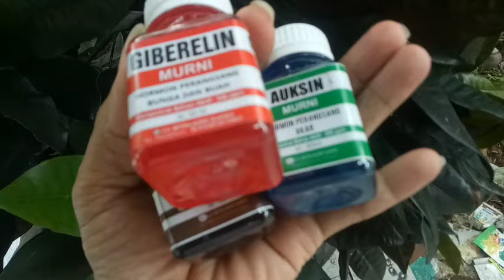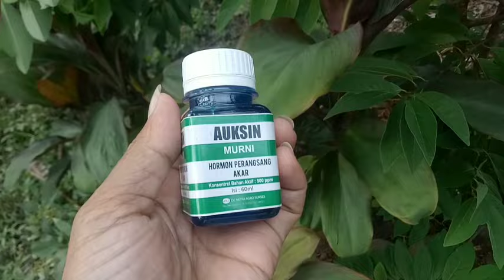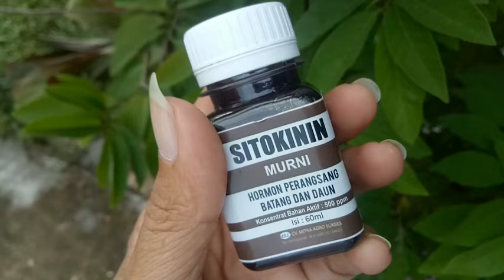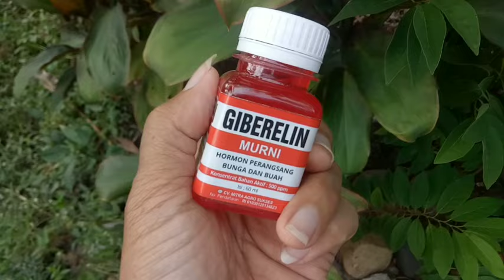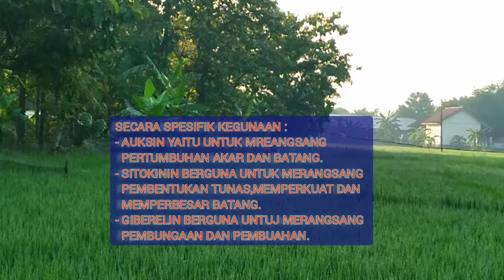PERAWATAN PADI DI FASE GENERATIF DENGAN HORMON ZPT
Penggunaan hormon Zat Pengatur Tumbuh(ZPT) di untuk tanaman padi di fase generatif.Zpt ini sangat manjur bila diaplikasikan pada tanaman padi sesuai dengan keinginan kita.